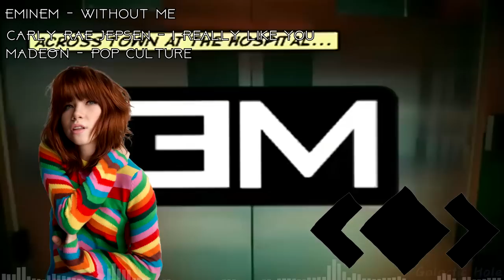MAXIMUM MASHUP MEGAMIX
happy two year anniversary this channel
COMPLETE SONG LIST:

CHIP DA RIPPER - Freestyle
SKRILLEX - Recess
EMINEM - Business
PSY - Gentleman
PENDULUM - Propane Nightmares
BIG SEAN - I Don't Fuck With You
LAZY TOWN - We are Number One
SAGE THE GEMINI - Gas Pedal
Van Darkholme
BUBBA SPARXXX - Ms. New Booty
DEATH GRIPS - Guillotine
THEFATRAT - Unity
J-KWON - Tipsy
DMX - Where the Hood At
SKRILLEX - Bangarang
DARUDE - Sandstorm
MARTIN GARRIX - Animals
JUSTICE - DVNO
HAIL MARY MALLON - Whales
CHRIS BROWN FT. LIL WAYNE, BUSTA RHYMES - Look At Me Now
MACKLEMORE - Can't Hold Us
SKRILLEX - Dirty Vibe
MACINTOSH PLUS & ANDO - Lisa Frank 420
DEATH GRIPS - Takyon
PSY - Gangnam Style
TOBY FOX - Megalovania
FINATTICZ - Don't Drop That Thun Thun
BEASTIE BOYS - Intergalactic
SKRILLEX - Kyoto
QUAD CITY DJS - Space Jam Theme
BLANK BANSHEE - Teen Pregnancy
EMINEM - Shake That
GLUE70 - Casin
MACKLEMORE - Thrift Shop
Epic Sax Guy
DIZZEE RASCAL - Bassline Junkie
DJ SNAKE & LIL JON - Turn Down For What
MASAYA MATSUURA - Mooselini's Car Rap
LIMP BIZKIT - Rollin'
MADEON - Pop Culture
EMINEM - Without Me
CARLY RAE JEPSEN - I Really Like You
SKRILLEX & DIPLO FT. JUSTIN BIEBER - Where Are U Now